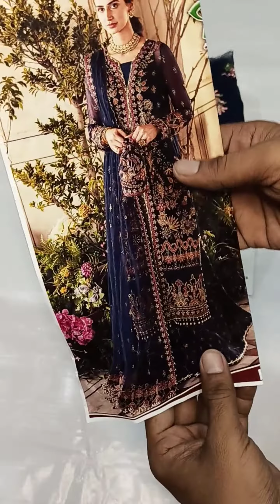Afrozah wedding dresses Embroidery Collection New arrivals fabric Net PRICE PKR 9500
Afrozah wedding dresses Embroidery Collection New arrivals fabric Net

𝗙𝗼𝗿 𝗠𝗼𝗿𝗲 𝗗𝗲𝘁𝗮𝗶𝗹𝘀 𝗣𝗹𝗲𝗮𝘀𝗲 📩𝗠𝗲𝘀𝘀𝗮𝗴𝗲 𝗼𝗻 𝗣𝗮𝗴𝗲 Whatsapp
Online shopping🛍️